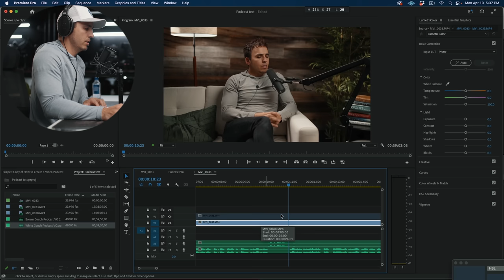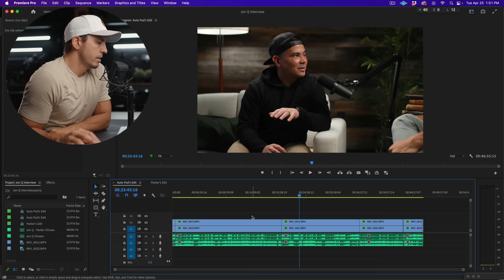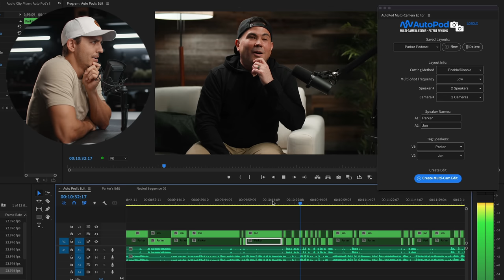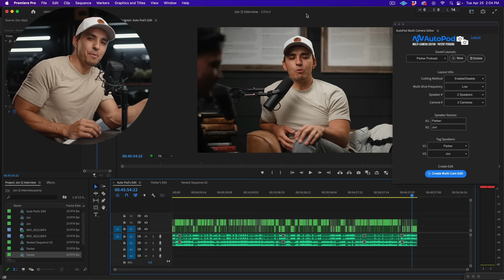AutoPod AI Edited My Podcast Episode in 47 Seconds!!!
To see a full list of the gear I recommend in this video: